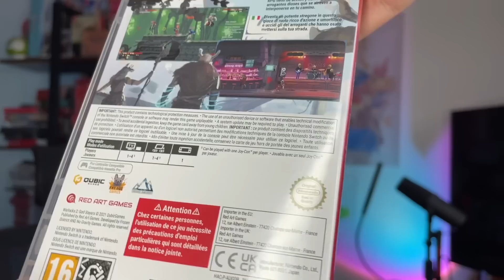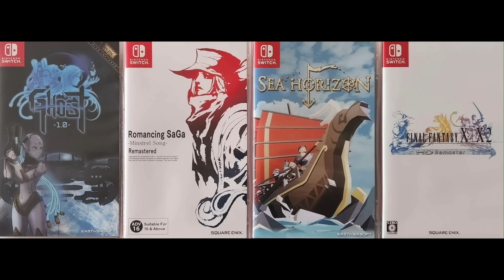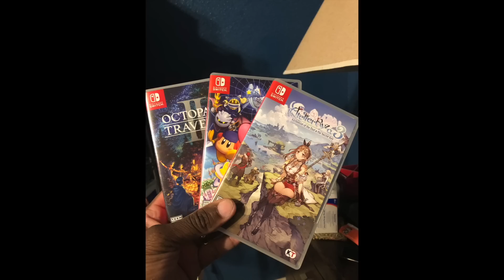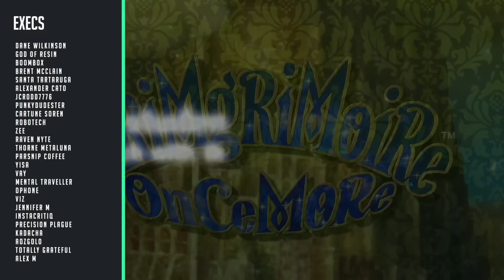NEW Switch Releases This Week! + Super Rare Cart Replacement!?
NEW Switch physical game releases this week! GrimGrimoire! Blade Assault! Curse of the Sea Rats! Everything a Switch collector needs to know for their collection. Purchase links to support us:

Retail Games This Week
Hello Neighbor 2:

SWATCH10 = 10% EXTRA off

00:00 Intro
00:11 Hello Neighbor 2
01:31 Blade Assault (EU)
02:03 Curse of the Sea Rats
03:09 GrimGrimoire OnceMore
04:05 Toodee and Topdee (Limited Run)
04:36 Neon City Riders (Limited Run)
04:59 Hell Pie Cart Replacement
06:06 Upcoming: Fitness Boxing Fist of the North Star
06:42 Upcoming: HandyGames Deluxe Pack
07:03 Upcoming: Grisaia: Phantom Trigger 5.5 to 08
07:24 Upcoming: The Fox Awaits Me HANA
08:20 Upcoming: Goblin Slayer Another Adventurer: Nightmare Feast
08:23 VGP & Red Art Games sale
09:24 Jordan's Spotlight - Warlocks 2
10:45 Community Spotlight